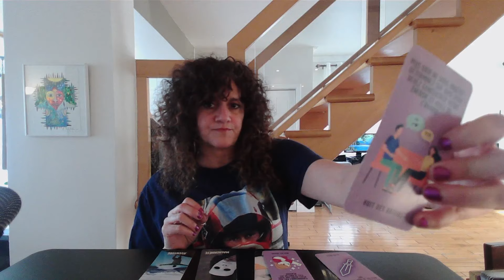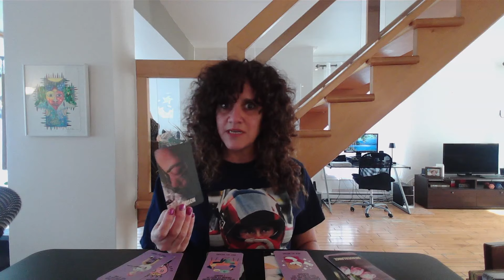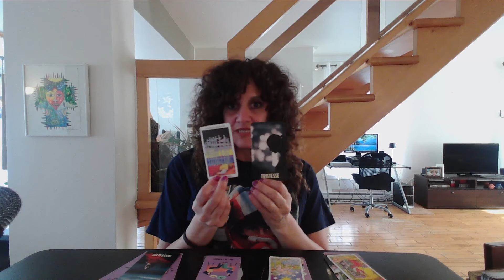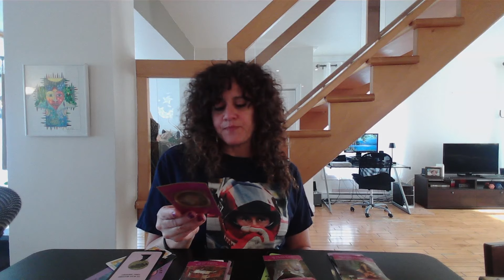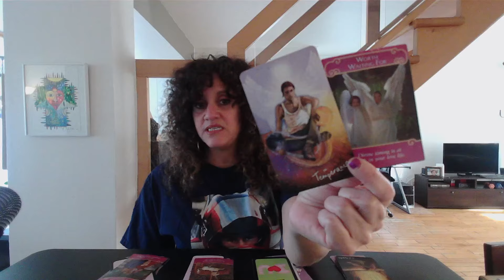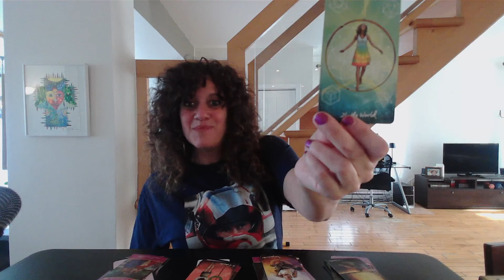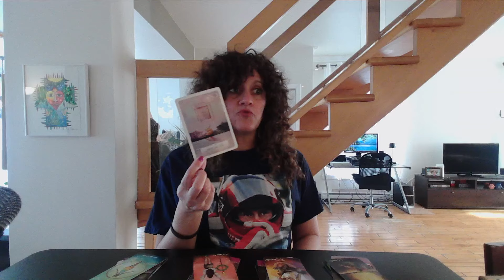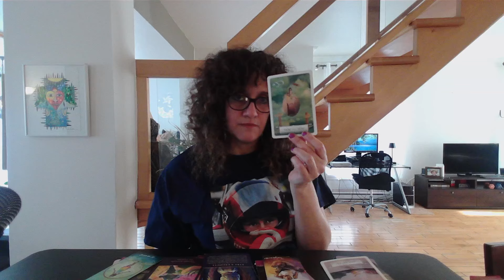Il a quelque chose de très important à vous dire‼️🥰 Vous êtes reconnu pour vos efforts 🤩♥️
Sandy 😊

Si vous souhaitez m'envoyer quelque chose par la poste, voici l'adresse:
Merci!!!

Si vous souhaitez me laisser un TIP, ce n'est pas attendu, mais toujours très apprécié, vous pouvez me faire un virement avec mon adresse courriel .
***Vous devez poser la question secrète “mon prénom” et mettre votre prénom pour la réponse pour que je puisse l’accepter.

Merci beaucoup 😊